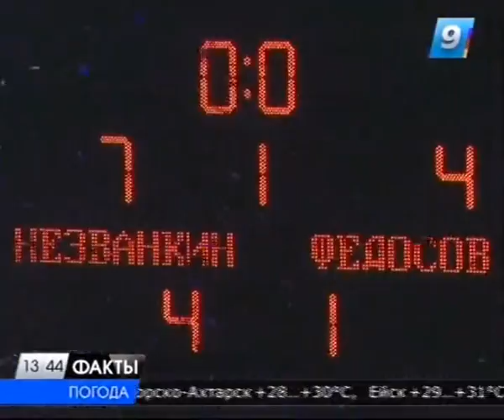Кубанский стритболист Новосадович остался без наград турнира King of the rock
Американский Гарлем на время переместился в Казань. На уличных площадках столицы Татарстана прошел турнир по стритболу в формате 1х1. Подробности на сайте